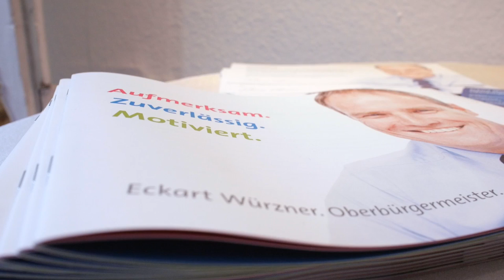Heidelberg - der Wahlkampf ist eröffnet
12. September 2014 - der amtierende OB eröffnet sein Wahlbüro. Schon mal solch ein Büro von innen gesehen? ich auch nicht, deshalb schaute ich bei der Eröffnung vorbei ...